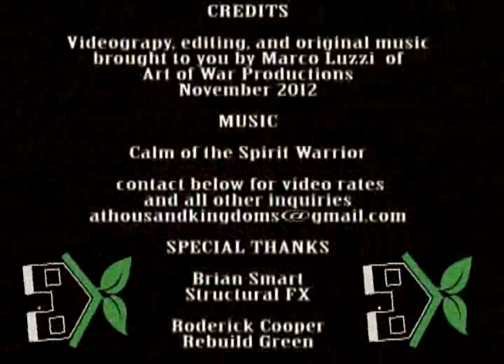Rebuild Green Deconstruction Company Video Presented by Marco Luzzi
Rebuild Green, Deconstruction is a company that focuses on the recycling and Re use of building Materials. Please Contact Roderick Cooper for more business Information.